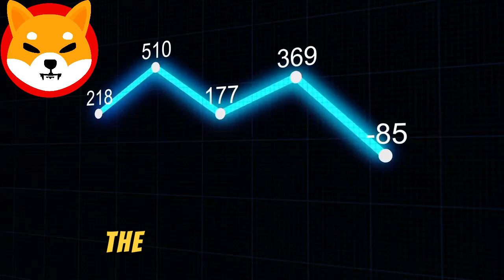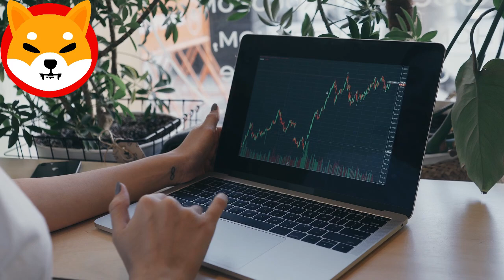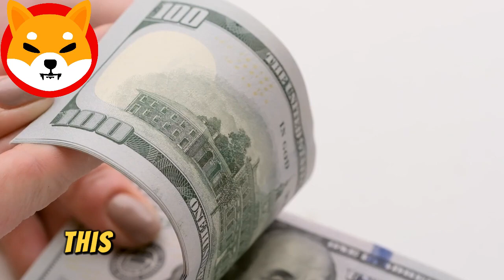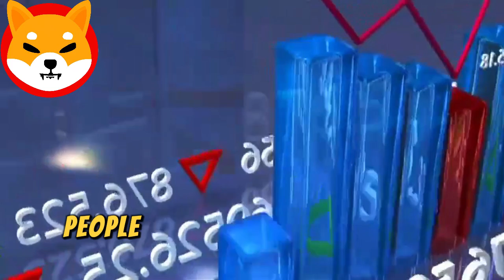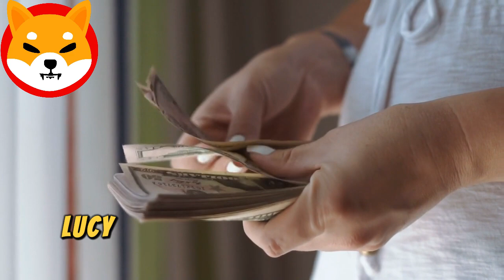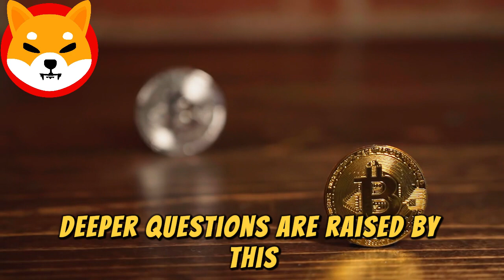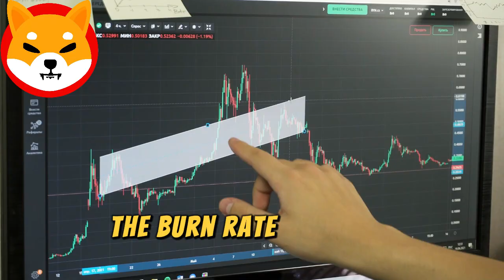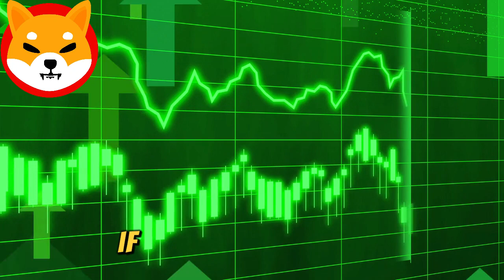ELON: REVEALS HOW SHIBA INU COIN WILL HIT $5 Soon!! - SHIB KAI